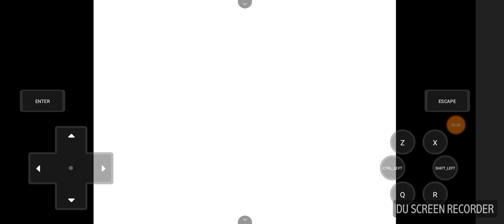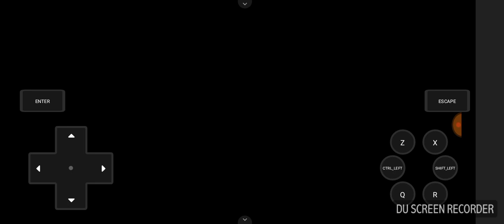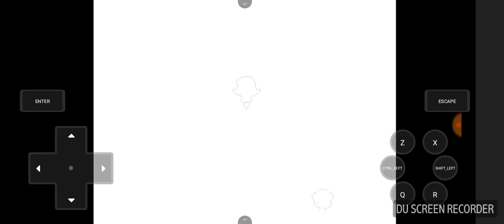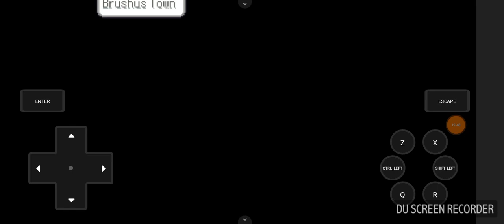Pokemon Solar Light and Lunar Dark: (Part 6) Going to Cycling Road and Brushus City